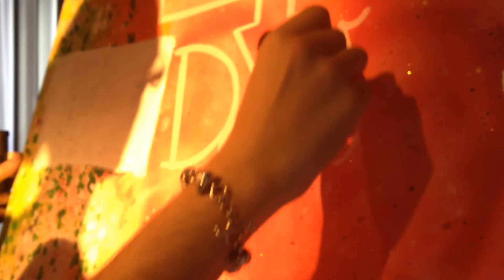Leon Römer - Live paint @ Belle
Live-painten op het huwelijk van Douwe&Marieke. Utrecht 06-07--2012. Gefeliciteerd!